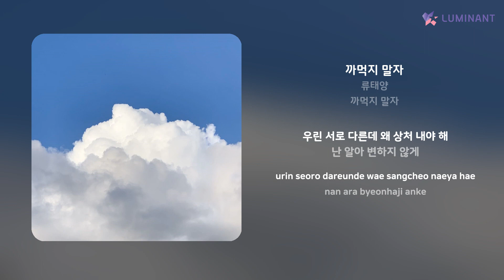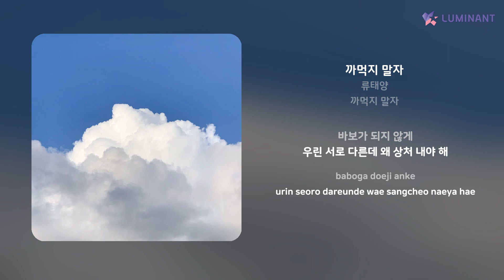류태양 - 까먹지 말자 | 가사 (Lyrics)